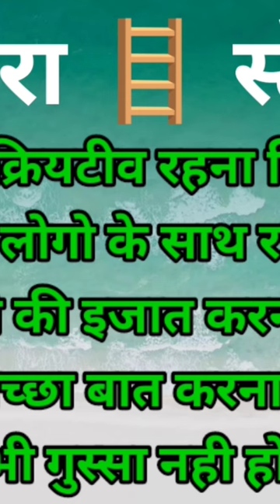network marketing motivational quotes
network marketing,
motivational
quotes,
motivational video,
motivational speech,
network marketing motivational,
motivation,